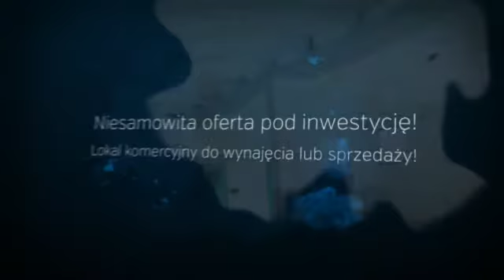Małgorzata Mołczan, GRE Nieruchomości Sanok, Szopena 10, tel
Niesamowita oferta pod inwestycję!
Przedstawiamy Państwu ofertę wynajmu lub też kupna nieruchomości gruntowej o powierzchni 15,06 a, zabudowanej budynkiem użytkowym o łącznej powierzchni 270,34 m². Lokal położony jest w centralnej części miejscowości Olszanica, w odległości ok. 40 m od drogi głównej relacji Lesko - Ustrzyki . Lokal znajduje się w zabudowie zwartej - w pobliżu sklepy, poczta, kościół.
Lokal składa się z części usługowej oraz socjalno - biurowej, która może służyć jak mieszkanie - created